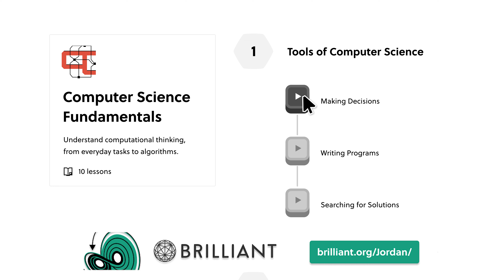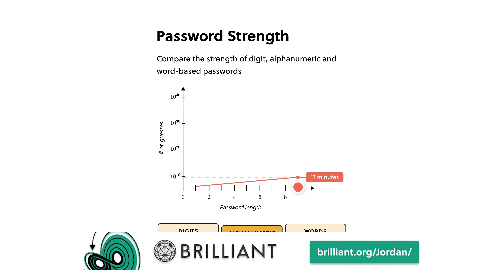How I Realized I Wasn’t Straight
tl;dr - okay but i did upload it to Nebula before the end of Pride Month 2023 so just read the title alright

Protect Trans Youth Shirt